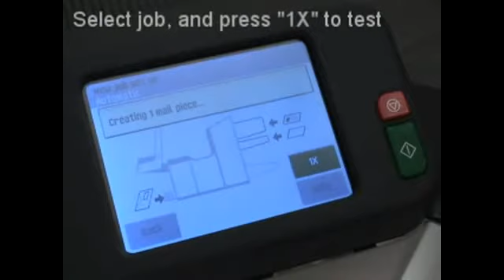Formax FD 6304 Series Inserter